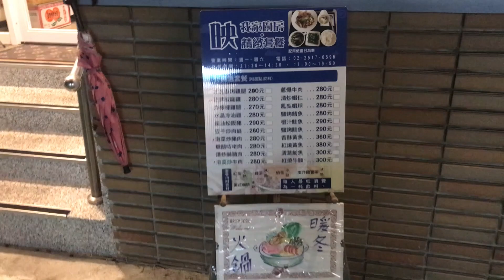2023-12-30「映 我家廚房」家庭式中式簡餐 - 現點現做 x 台北/松江/民生/錦州街巷內 In - Our Sweet Kitchen / Freshly-Made Combo Meal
映 我家廚房
家庭式中式簡餐 現點現做